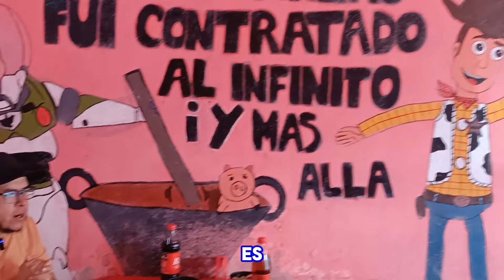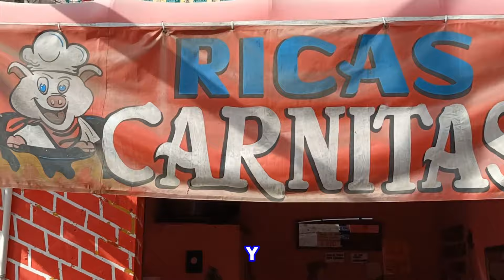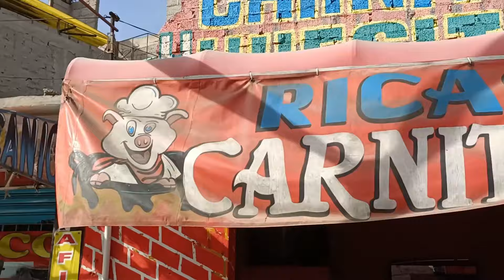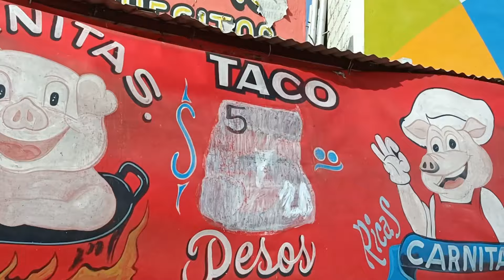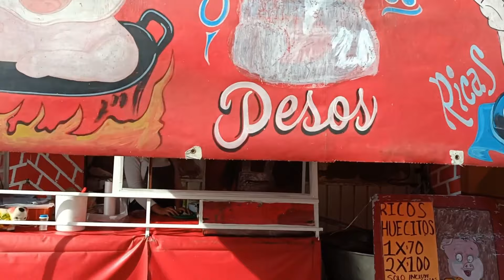¡TaCoS CARNOSOS! 😯 $ 5x25 ? 😲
Hola, queridos amigos. ¿Cómo están? Hoy nos encontramos en nuestro querido Valle de Chalco, listos para explorar unas deliciosas carnitas que están para chuparse los dedos. Y lo mejor de todo es que las conseguimos a un precio increíble. ¡No podrán resistirse!

Aquí en el Valle de Chalco, encontramos un lugar muy especial donde podemos satisfacer nuestro antojo de carnitas. Y déjenme decirles, estas carnitas son de otro nivel. Simplemente deliciosas.

Imagínense, carne jugosa, crujiente por fuera y tierna por dentro. El sabor de estas carnitas es único, lleno de tradición y sazón.

Y lo mejor de todo es el precio, amigos. ¿Se lo pueden creer? Estas carnitas están a un precio super accesible. Uno puede disfrutar de una buena cantidad sin gastar mucho.

Entonces, si están buscando un lugar donde disfrutar de unas extraordinarias carnitas, sin gastar una fortuna, el Valle de Chalco es el lugar indicado. Realmente una experiencia gastronómica que no pueden perderse.

Gracias por acompañarnos, amigos. Espero que hayan disfrutado de esta experiencia en el Valle de Chalco y que se hayan contagiado de su sabor único. ¡Hasta la próxima!